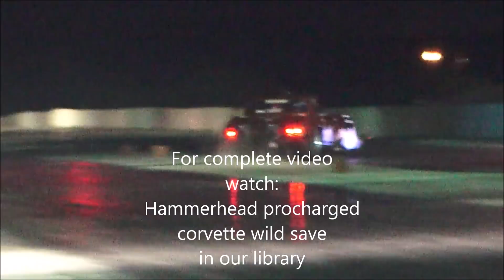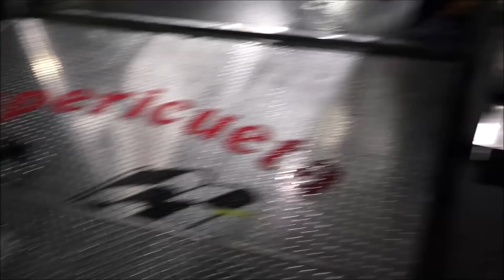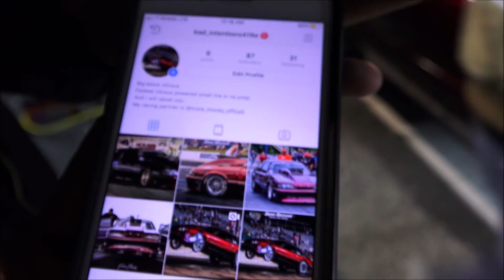Bad Intentions Nitrous Mustang Wins Big at Winter Meltdown!!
Bad Intentions is a small tire fox body mustang that runs nitrous in a big crowd of turbo combinations.  He entered the small tire cash days style race at San Antonio , Texas in the winter meltdown no prep race.  Winter Meltdown scrapes to bare concrete and makes the surface tricky to get down.  Watch how well Bad Intentions was able to get down the tricky surface in some great racing.  For more winter meltdown footage we filmed follow our social medias at: